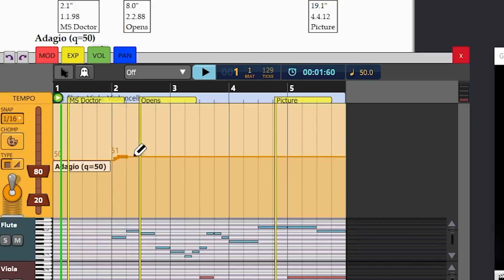Hit Point Editing in Sibelius with Graphical MIDI Tools 24.5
New in GMT 24.5 (Release May 2024) is the ability to edit hit points graphically.

With this update you can now add, modify and delete hit points in a graphical way.

A must addition for composers scoring against image.